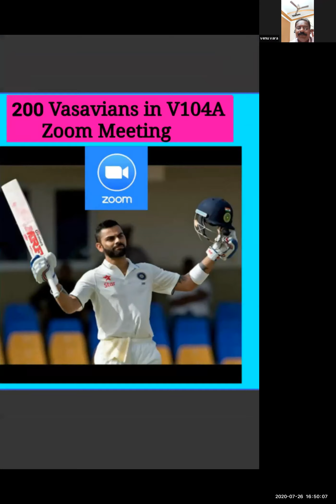BANDHALU ANUBANDHALU BY Vn TIRIVEEDHI VENU GOPAL